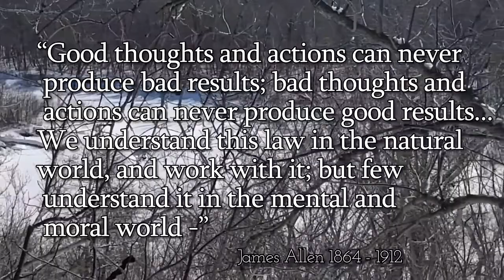Assisting Ukrainian Immigration with guest Don Tarrant and Rodney Juba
Today I venture to Reit Syd of Dauphin to speak with owner operator Don Tarrant, and Chair of the Parkland Ukrainian Family Fund Rodney Juba.
 We discuss the origin of this meaningful project, its meaning to those involved, and some of the incredible people that have come together to work on this passion project which will assist Ukrainian immigrants from war torn Ukraine. Thus orchestrating an opportunity to settle in the Parkland area or (as I like to call it) "The Land of Milk and Honey".